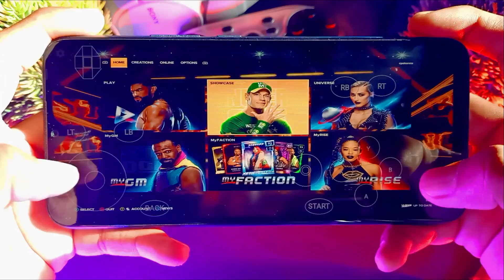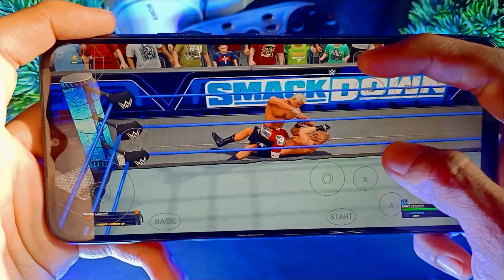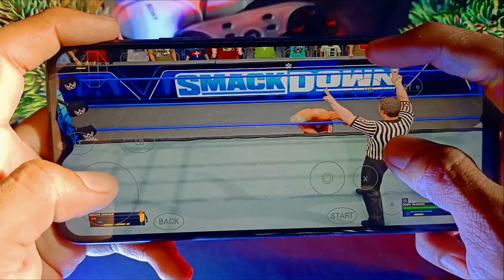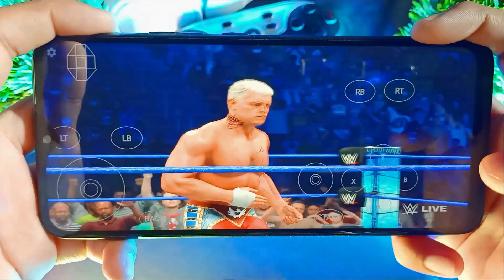Playing Real WWE 2K23 ON ANDROID | WWE 2K23 ANDROID GAMEPLAY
In this video  I played WWE 2k23 on mobile and this is my first ever WWE 2k23 gameplay! I hope you will enjoy it.

ANDRO TECH CP